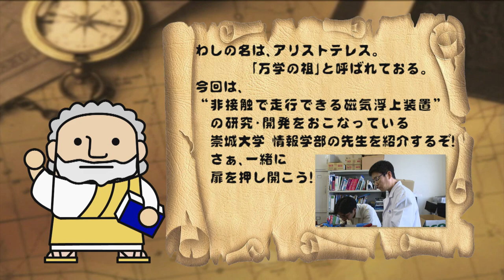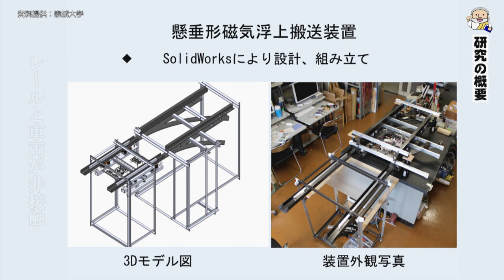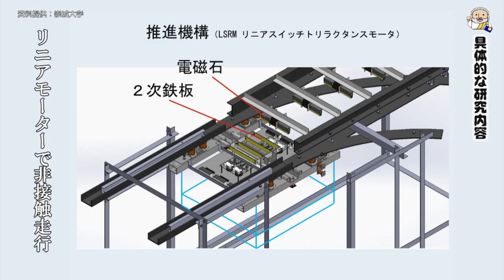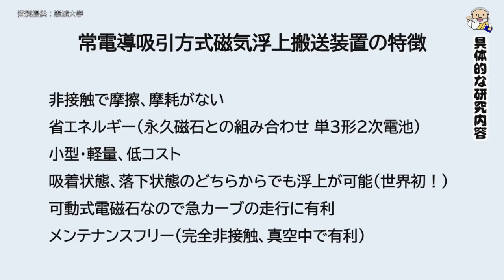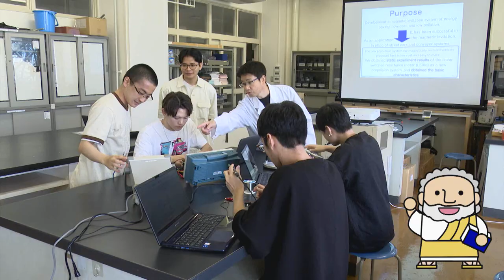情報学科 柿木先生 【J:COM「フィロソフィアの扉」】83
第83回放送は 情報学科の柿木稔男先生が登場。
非接触で走行できる磁気浮上装置の研究を紹介します。